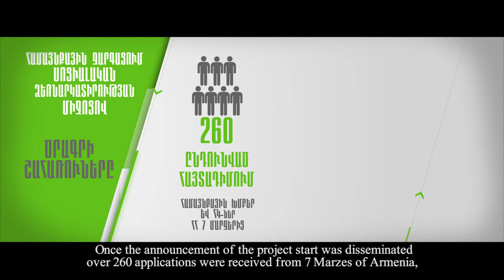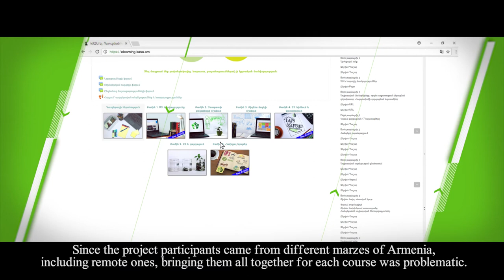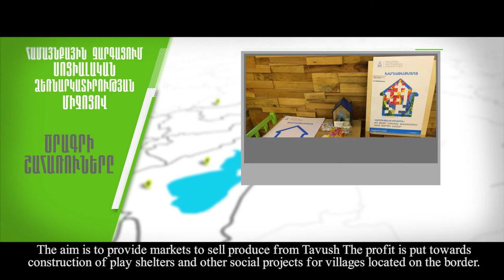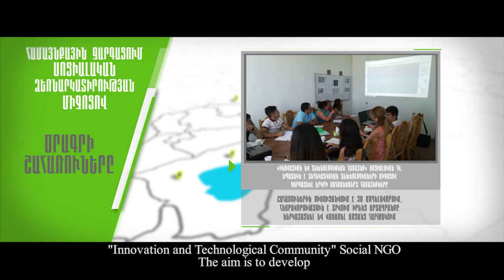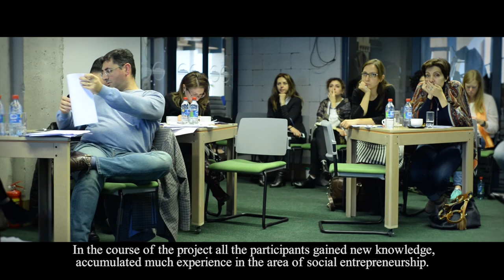Community Development through Social Entrepreneurship